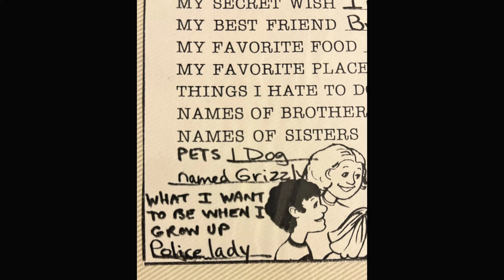Law Enforcement A Tough Career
Former LEO/SWAT Kirsten Morgan answers questions about policing, why she left law enforcement, the challenges of the job, and much more.